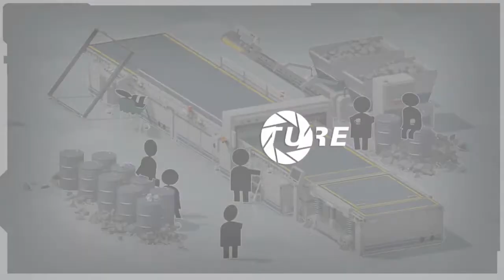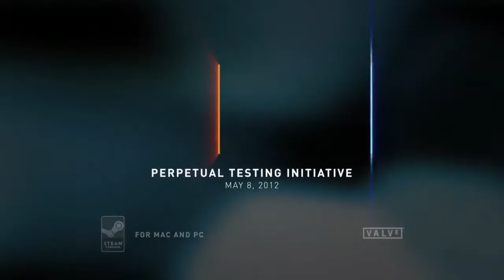Cave JOJ Perpetual TesseT INI